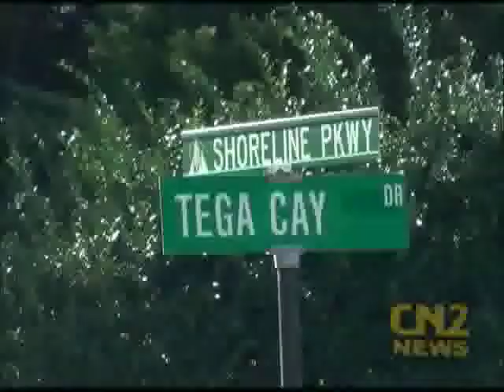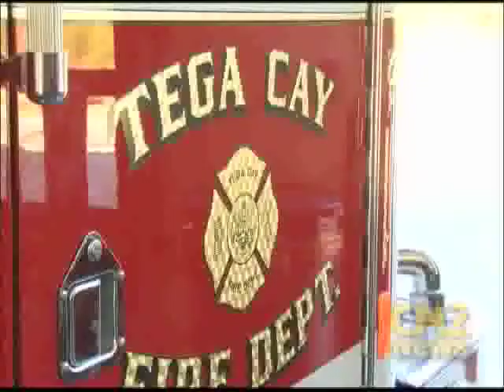Warning to Residents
The Tega Cay Fire Department issuing a warning to homeowners when it comes to the dangers of charging your golf cart inside the garage.